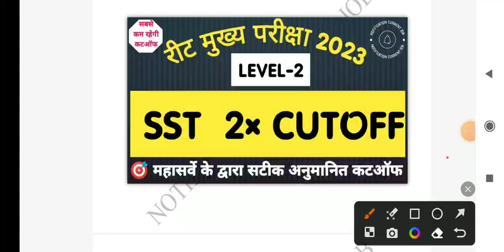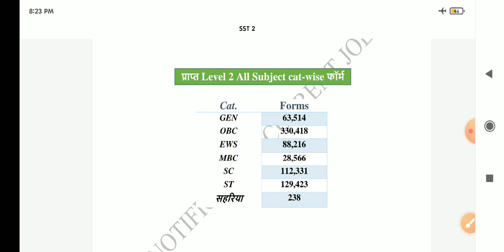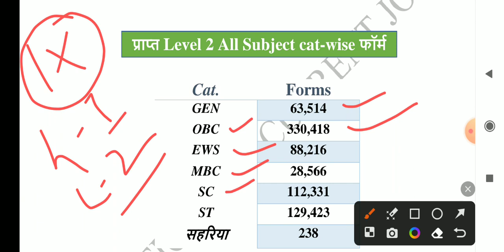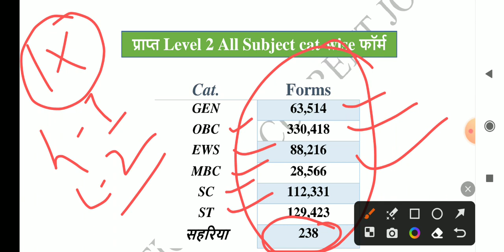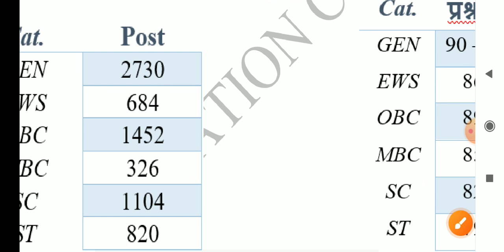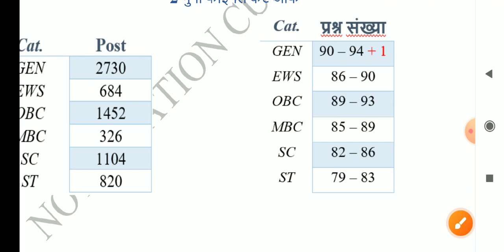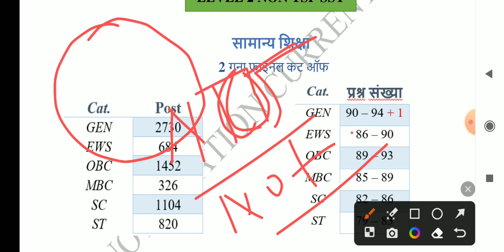REET Mains Level 2 SST 2x Cutoff | 2 गुणा Expected Cutoff Level 2 SST | कम रहेगी कटऑफ |Full Analysis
REET Mains Level 2 SST 2x Cutoff | 2 गुणा Expected Cutoff Level 2 | कम रहेगी कटऑफ | Full Analysis |

🔴REET Mains Level 2 HINDI / SANSKRIT (TSP+NTSP) 2X Cutoff वीडियो देखने के लिए इस लिंक पर क्लिक करें

🔴REET Mains Level 1 (TSP+NTSP) 2X Cutoff वीडियो देखने के लिए इस लिंक पर क्लिक करें

🔴REET Mains Level 2 SANSKRIT (TSP+NTSP) Cutoff वीडियो देखने के लिए इस लिंक पर क्लिक करें

🔴REET Mains Level 2 SST (TSP+NTSP) Cutoff वीडियो देखने के लिए इस लिंक पर क्लिक करें

🔴REET Mains Level 2 SCIENCE MATH (TSP+NTSP) Cutoff वीडियो देखने के लिए इस लिंक पर क्लिक करें

🔴REET Mains Level 2 HINDI (TSP+NTSP) Cutoff वीडियो देखने के लिए इस लिंक पर क्लिक करें